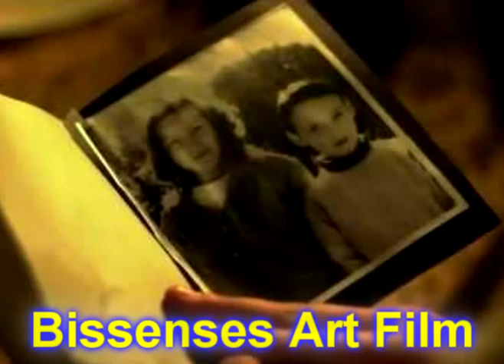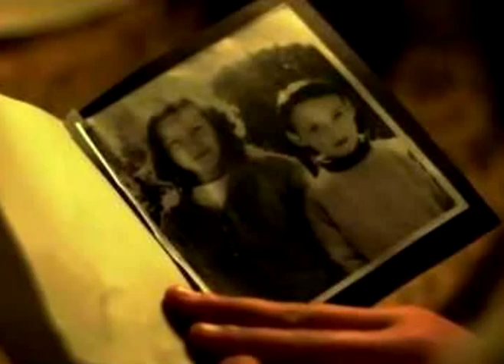Hans and Gretel - The Unic Film Project - ( Hans och Greta )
Hans and Gretel - The Unic Film Project - Mats Forsberg  - Film Remix